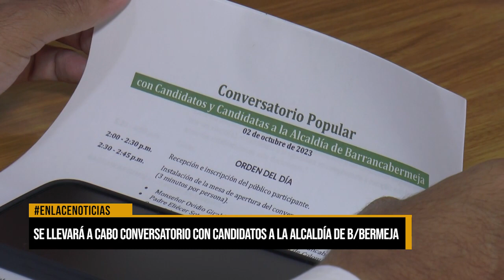Se llevará a cabo conversatorio con candidatos y candidatas a la alcaldía de Barrancabermeja